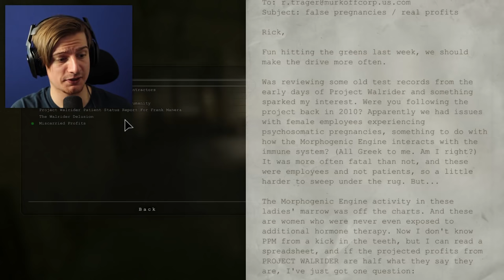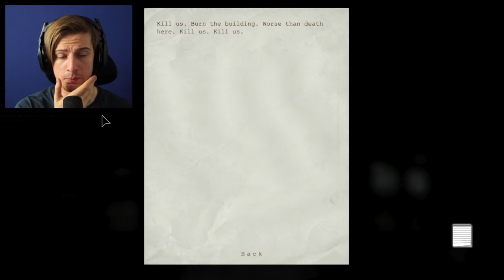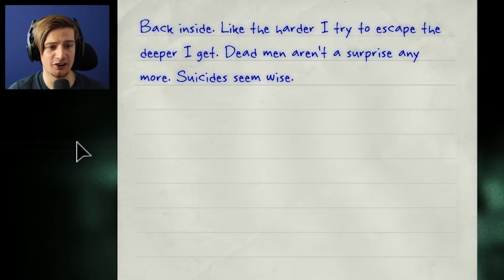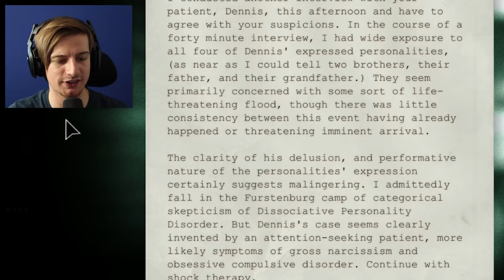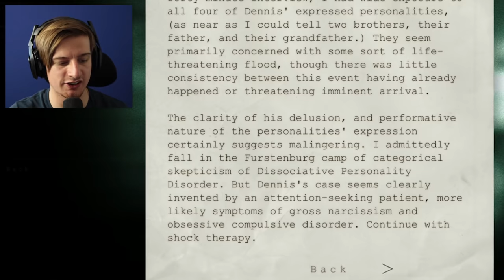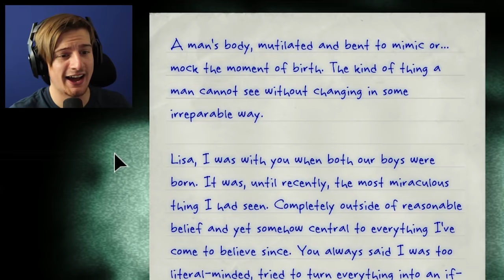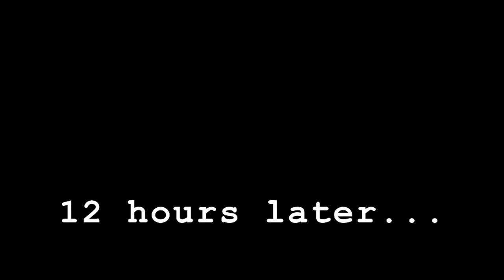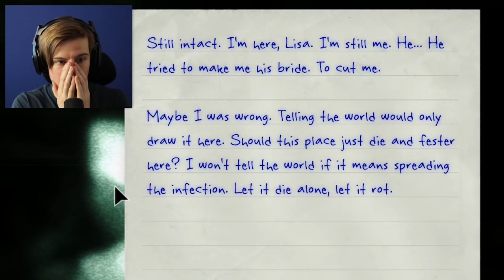HE IS THE ABSOLUTE WORST... || Outlast: WhistleBlower (Part 3) Things Get REALLY Disturbing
Considering i dropped Subnautica this week on a Tuesday, i thought i'd also give you guys Outlast Part 3 a day early too! :D

This episode is pretty intense, we meet someone we learn goes by the name of Eddie Gluskin.. He IS NOT chill. He wants to wife us. I DON'T THINK I SIGNED UP FOR THIS..